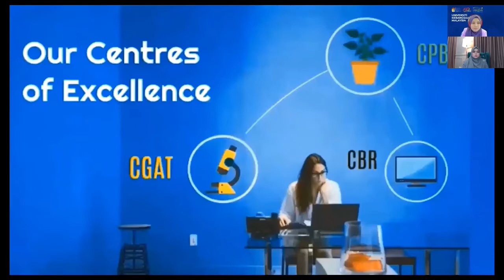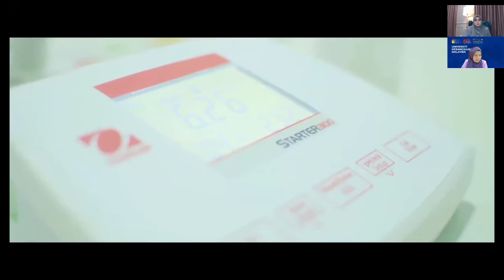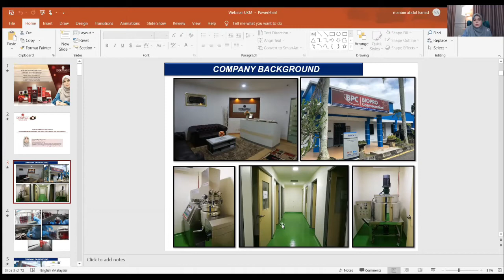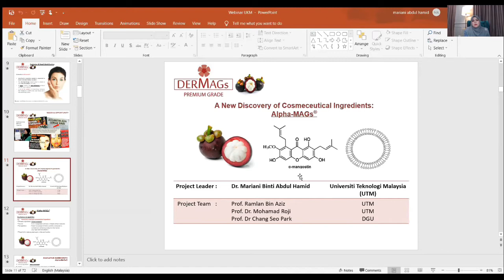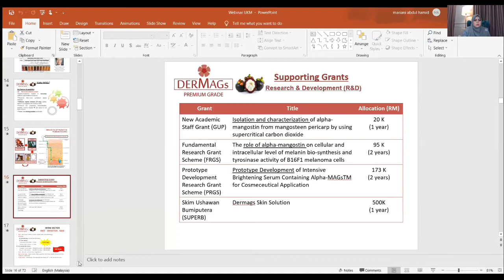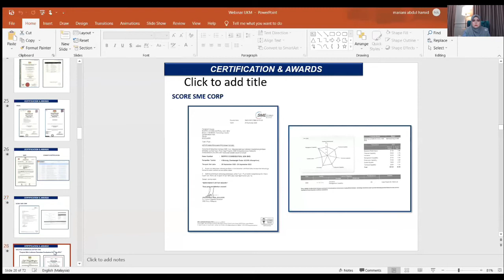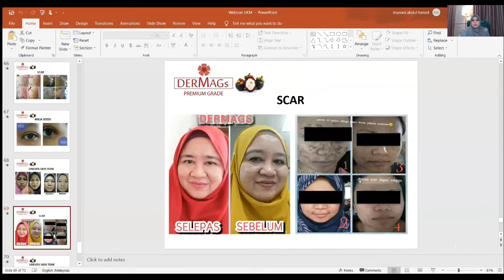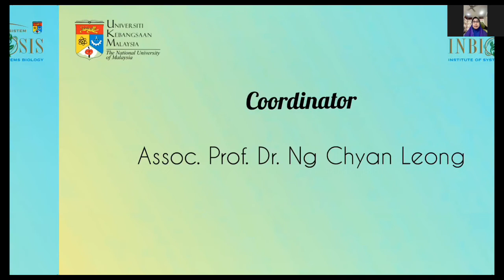INBIOSIS Webinar Lecture Series 8/2021 - Dr. Mariani Abdul Hamid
Title :  DERMAGS® Skin Solution; Unlocking Research Potential from Lab to Market
Date :   4 June 2021 (Friday)
Presenter :  Dr. Mariani Abdul Hamid (Universiti Teknologi Malaysia, UTM)
Moderator :  Dr. Nurkhalida Kamal (INBIOSIS UKM)